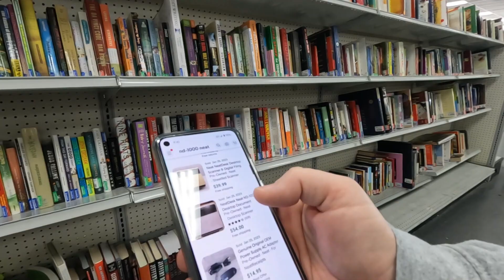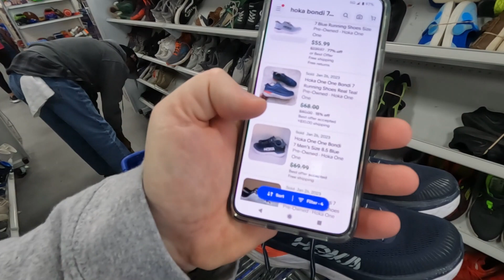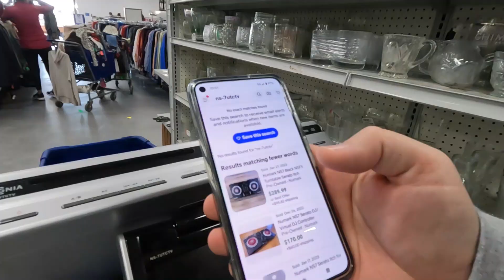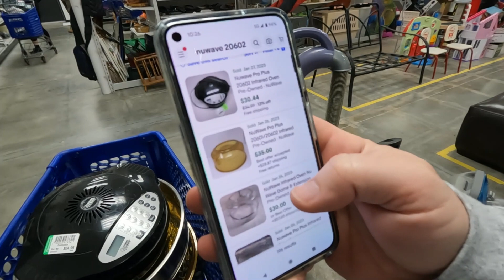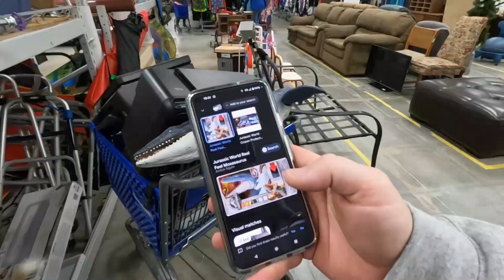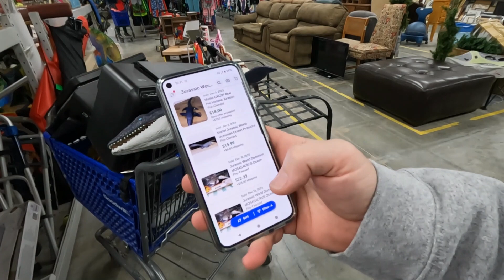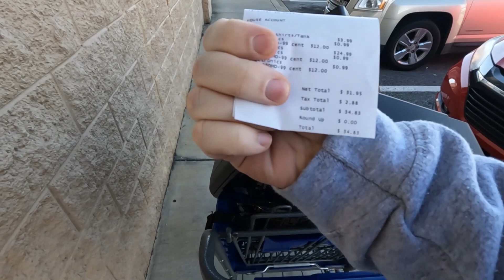Would You Do This to Earn a Few Bucks?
Hoka One One has a 1 year warranty on their shoes no matter where you bought them from? It covers defects such as holes in the heels of the shoes. Just FYI as you watch this video! Tell me what you would do in the comments if faced with this predicament.

Ebay store

If you feel obliged to show support for the channel! And I do Thank you!

20x20x6 boxes for wide electronics
20x15x6 boxes for Combo Units/VCRS
9in x 1000 ft packing paper
4x4x48 boxes for golf clubs and bats
6x6x48 bOxes for Golf club drivers
Box Reshaper/resizer tool
Laptop desk mount for shipping station
SNAP Mount Pro magnetic mount for GoPro